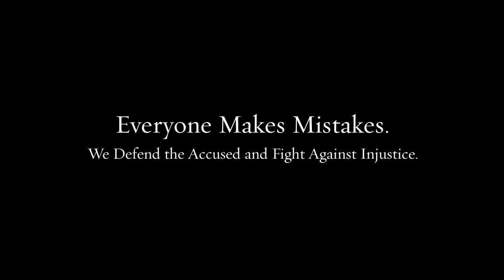Criminal Lawyer Lower Chichester PA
Our team of lawyers brings decades of combined experience to your defense.

Federal crimes
White collar crimes
Internet crimes
Drug crimes
DUI/DWI
Theft crimes
College student arrests
Juvenile crimes

200 W Front St, Media, PA 19063